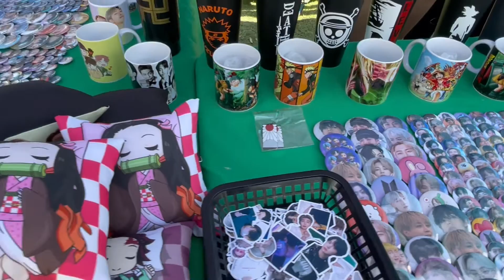ZOOPER 2022 MEXICALI ENZO FORTUNY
Muchas gracias a todas las personas que hicieron posible este video,
compartan y dejen su comentario
Diseño de miniatura
SaturnoVill
Musica
Victor Correa